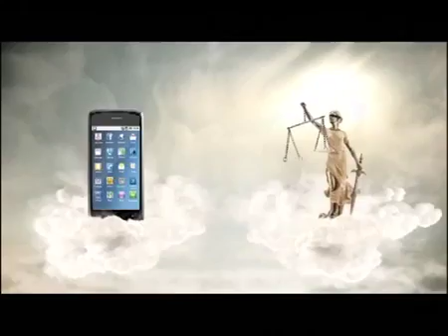Idea Heaven Lie Detector